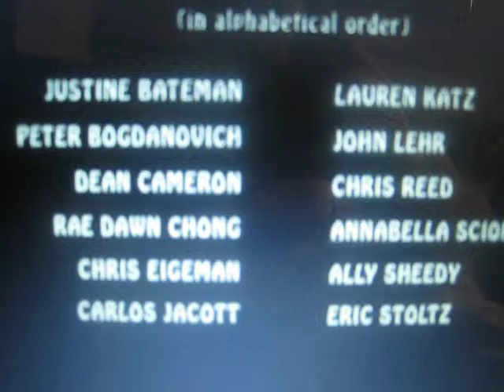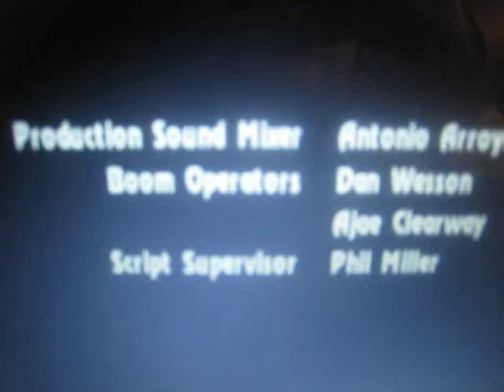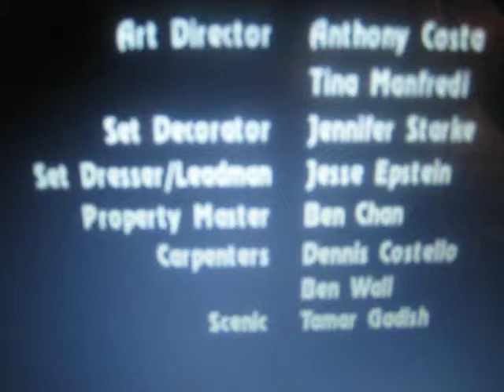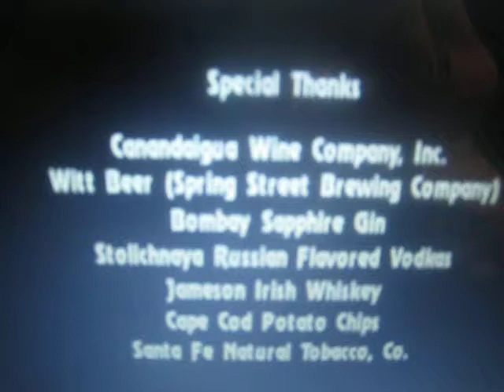Highball- It's Felix's Birthday song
"It's Felix's Birthday," the classic song from the movie Highball